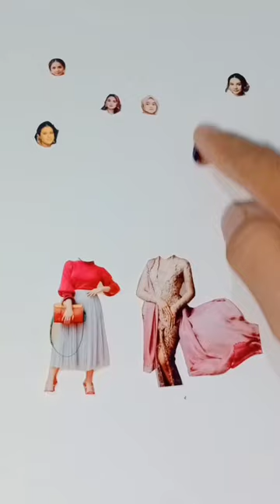Nagita & Maudy Ayunda